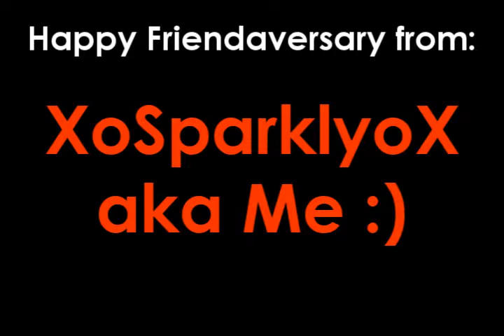Happy 1 Year Friendaversary Maria :D (Read Desc.)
Read :)

Hey guys :) I just realized I forgot to tag the video so if anyone steals this please tell me. (Not that I think anyone will)

Thanks to: Joevatic & StoryyGirls for the messages
Credit to : colorfadestogrey for some of the Nemi clips.

Maria
There's so much I could say. You're sweet, you're hilarious, you're supportive, you're creative. LOST buddays FTW!! You are my Maree-boo. I'm so glad to have you as a friend. I love you girl. I really do.

So sub my girly! Do it now!!

Oh and we have a collab story called : "Two Worlds Collide"
on our collab channel Nileyxlove2 so go check that out too!

and this is the end of part 1 :) The second part isn't that amazing xD

Peace, Love, Jonas

P.S Guest appearence from Joe Jonas in the Nemi part xD I cut the clip and I forgot to cut him out. Haha